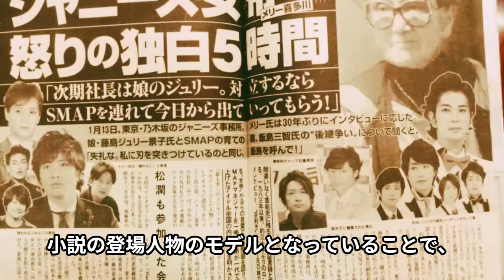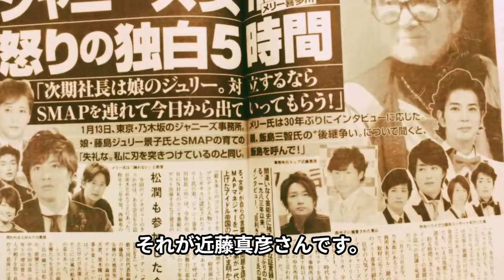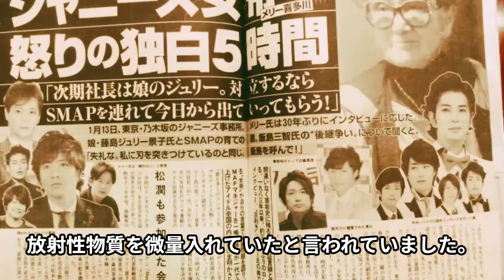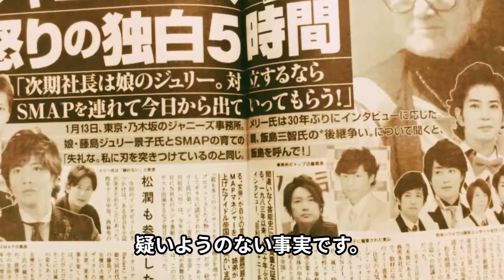恐ろしい犯罪の数々！メリー喜多川の手による驚愕の過去、夫婦関係の真相に迫る衝撃の告白！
当チャンネルでは、昭和を彩った

今回は、メリー喜多川さんについてご紹介します。